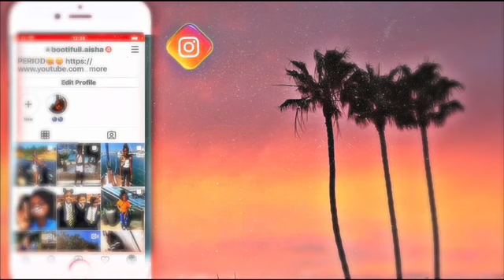Q&a(do I have a boyfriend)😬😳!!